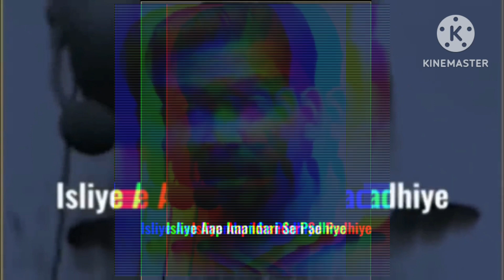Khan sir new motivation shorts video ♥ motivational 👌sir😀 👍